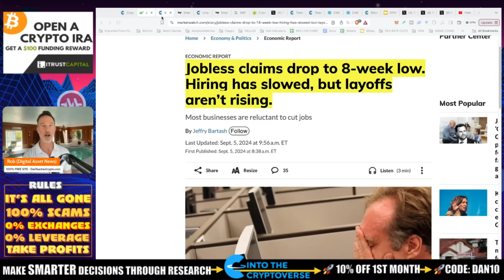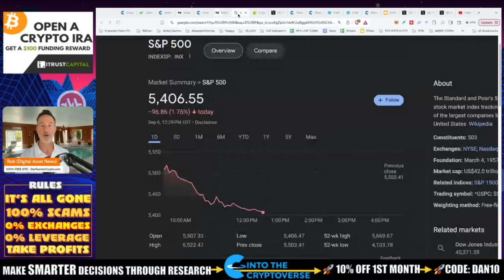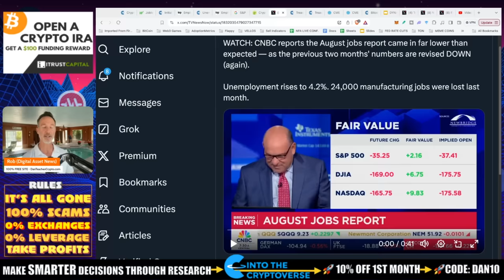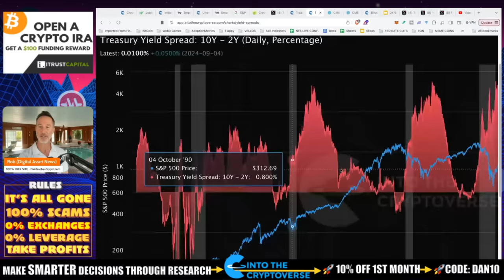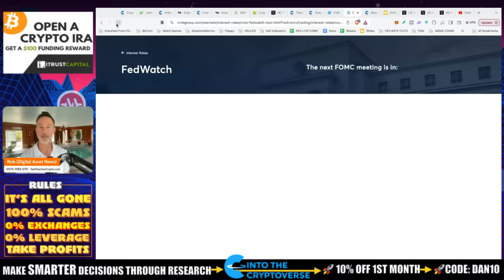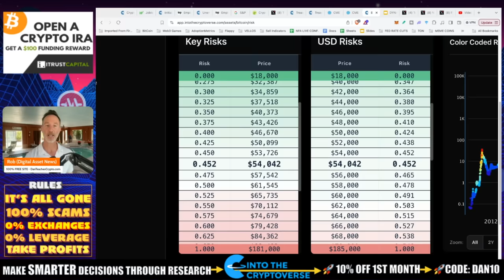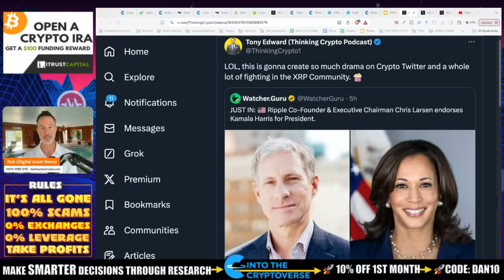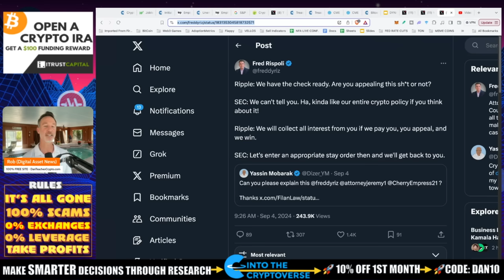BITCOIN & CRYPTO MARKET CONTINUES SLIDE DOWN. HERE'S WHY...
BITCOIN PULL BACK or CRASHING? Well the entire crypto market is down do whatever you want to call it, we are IN THE RED. Here is why.

●▬▬▬▬▬▬CELSIUS/VOYAGER TIMELINE▬▬▬▬▬▬▬●

0:00 - Market Recap | Topics Overview
2:04 -

●▬▬▬▬▬▬CRYPTO ESSENTIALS▬▬▬▬▬▬▬●

●▬▬▬▬▬▬▬▬FOLLOW D.A.N.▬▬▬▬▬▬▬▬▬▬●

●▬▬▬▬▬▬▬▬STRATEGIES▬▬▬▬▬▬▬▬▬●

●▬▬▬▬▬RECOMMENDATIONS▬▬▬▬▬●